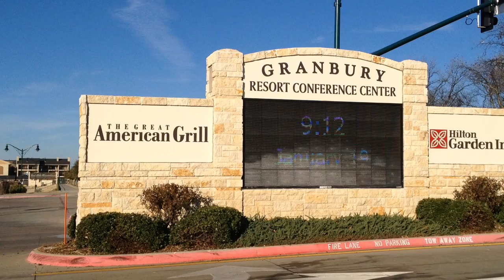Hilton Garden Inn And Conference Center (Fort Worth Dallas DFW Area) Granbury,TX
Hilton Garden Inn And Conference Center (Fort Worth Dallas DFW Area) Granbury Texas in The Center of Texas just a few miles from Fort Worth and Dallas
For Granbury Texas lodging, our rooms will provide you the latest technology and conveniences to help make the most of your stay. Enjoy the Garden Sleep System bed, alarm clock radio with MP3 jack, complimentary internet, refrigerator, microwave, cooked-to-order breakfast, and evening room service.

    Hilton Garden Inn Granbury Hotel, TX - King Bedded Room
    Guest Rooms

    Guest rooms feature duvet linen and bedding, Garden Sleep System adjustable beds, complimentary high-speed internet, work desk with ergonomic Herman Miller Mirra Chair, 32'' LCD TV, MP3 Clock radio, and a hospitality center with refrigerator, microwave and coffeemaker.

    View All Guest Rooms
    Hilton Garden Inn Granbury Hotel, TX - Suite Living Area
    Suites

    All suites have impressive views overlooking Lake Granbury. Suites amenities feature a separate living area, duvet linen and bedding, GSS Adjustable Sleep System beds, upgraded amenities, complimentary high-speed internet, work desk with ergonomic Herman Miller Mirra Chair, 32'' LCD TV, MP3 clock radio, and a hospitality center with refrigerator, microwave and coffeemaker.

    View All Suites
    Hilton Garden Inn Granbury Hotel, TX - Double Bedded Room
    Accessible Rooms

    We designed our accessible hotel rooms to make our guests with disabilities as well as family who accompany them more comfortable. We proudly provide accessible accommodations that comply with ADA regulations. The corresponding photo may not reflect the specific accessible room type or room feature.
    View All Accessible Rooms

You will find an abundance of things to do in Granbury. Our hotel is one block from the historic city center and steps away from the state-of-the-art Granbury Resort Conference Center and renovated public beach. We are right on the lake and have breathtaking views. Try the local restaurants and wineries.

While you're in Town

    Hilton Garden Inn Granbury Hotel, TX - Granbury City Beach
    Entertainment & Attractions
    View
    Hilton Garden Inn Granbury Hotel, TX - Indoor Pool & Whirlpool
    Fitness & Recreation
    View
    Hilton Garden Inn Granbury Hotel, TX - Business Center
    Local Businesses & Corporations
    View

In and Around Town

    Hilton Garden Inn Granbury Hotel, TX - Barking Rocks Vineyard and Winery Grapes & Barrell
    Barking Rocks Vineyard and Winery

    Small batches of premium wines are handcrafted in an old rock barn by the son if Italian immigrants.

    Hilton Garden Inn Granbury Hotel, TX - D'Vine Wine of Texas - Granbury Wine and Cheese
    D'Vine Wine of Texas Granbury

    Taste wine, by the bottle, or make it yourself! Enjoy live music and karaoke.

    Hilton Garden Inn Granbury Hotel, TX - Hidden Oaks Golf Course - Golf Ball on Tee
    Hidden Oaks Golf Course

    An 18-hole public championship course in Granbury with tree-lined fairways, streams and lakes.

    Hilton Garden Inn Granbury Hotel, TX - Granbury Downtown Square - Family Shopping
    Granbury Downtown Square

    Walking distance from our hotel, enjoy shopping, food, and 8 festivals per year at the Granbury Square!

    Granbury Downtown Square Promo
Other area Videos